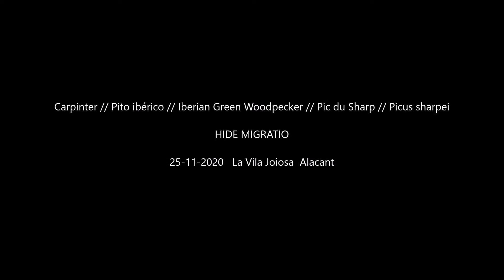HIDE MIGRATIO 25-11-2020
Hide MIGRATIO- Carpinter // Pito ibérico // Iberian green woodpecker // Pic du Sharp // Picus sharpei